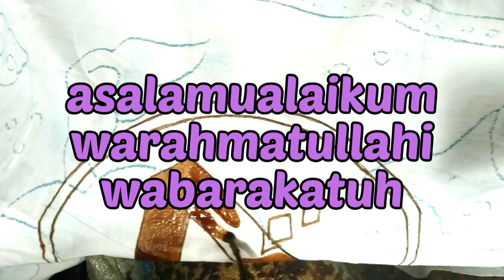PANJANG JIMAT keraton Kasepuhan cirebon 2023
Gelaran tradisi Panjang Jimat dalam peringati Maulid Nabi Muhammad SAW telah digelar oleh Keraton Kanoman Cirebon, Kamis (28/9/2023) malam.

Kegiatan itu merupakan puncak dari rangkaian peringatan yang telah digelar sejak 19 Agustus lalu, tahun ini.